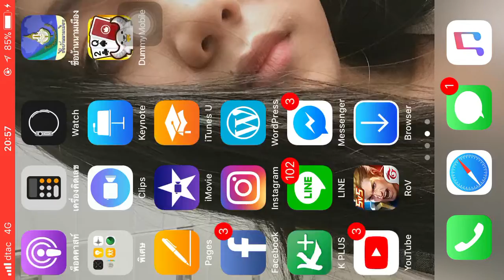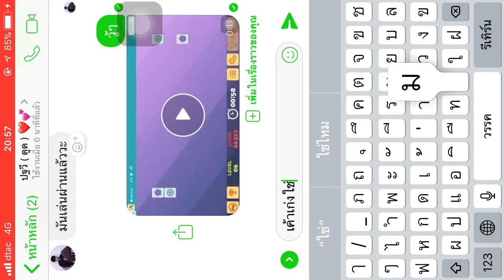เกมที่หัวร้อนที่สุดแห่งปี2017